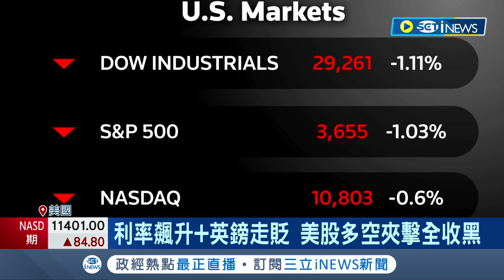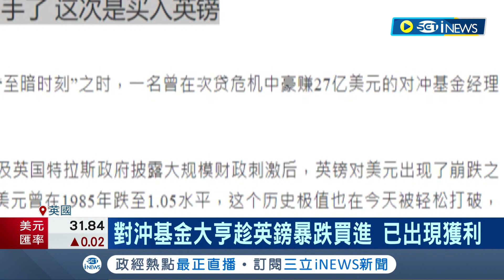利率飆升+英鎊走貶! 美股多空夾擊全收黑 英推50年來最大減稅措施 英鎊也持續走貶 對沖基金大亨趁英鎊暴跌買進 已出現獲利│記者 李令涵｜【國際局勢】20220927│三立iNEWS